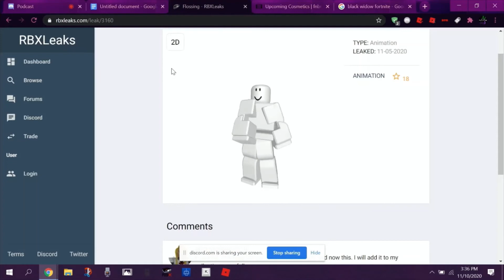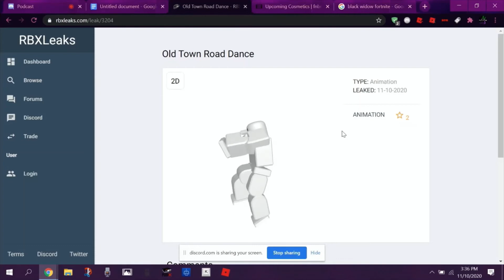Black Widow Marvel Cup, Roblox Removes Oof Death Sound?! [Gaming in Spades #2 ]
Today TheUnstableCape, Darkri_The_Knight, and xXGalaxyXx talk about the current news in Fortnite, Roblox, and Pokemon